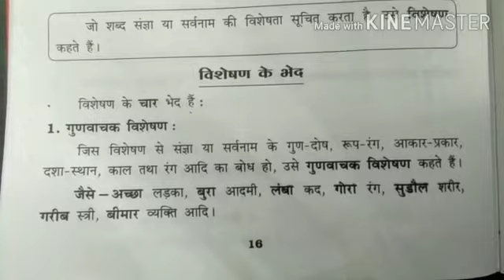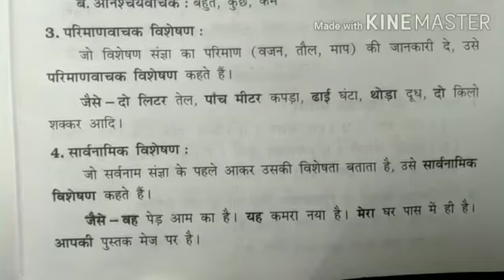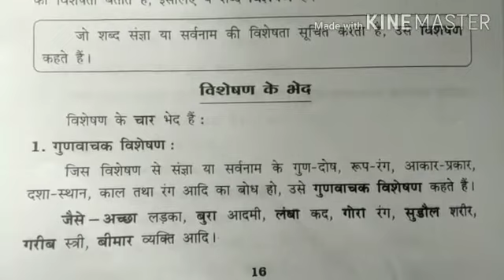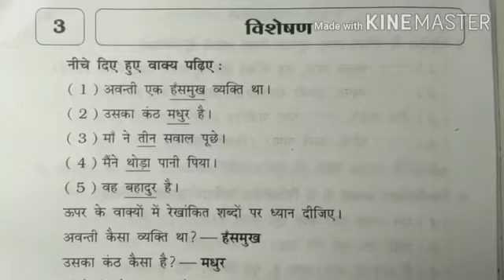તારીખ:20/8/2020 માધ્યમ:ગુજરાતી ધોરણ:7 વિષય:હિન્દી ટોપિક:વ્યાકરણ(विशेषण) નામ:દિપીકા ગોહિલ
તારીખ:20/8/2020
માધ્યમ:ગુજરાતી
ધોરણ:7
વિષય:હિન્દી
ટોપિક:વ્યાકરણ(विशेषण)
નામ:દિપીકા ગોહિલ